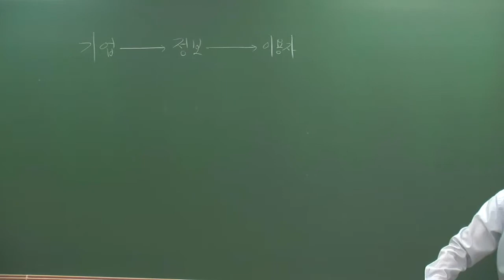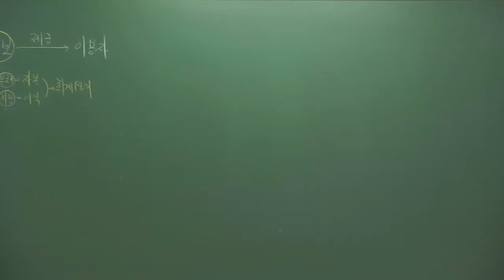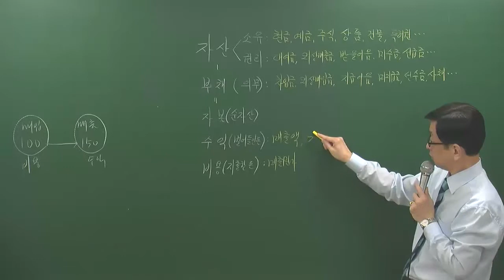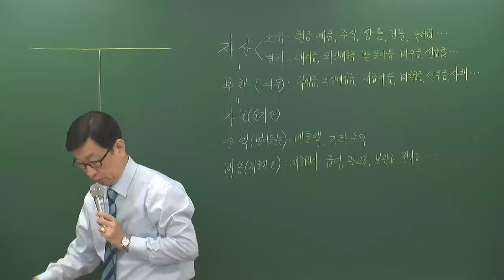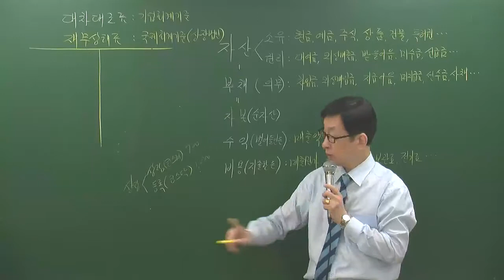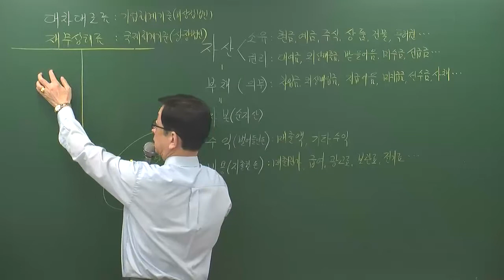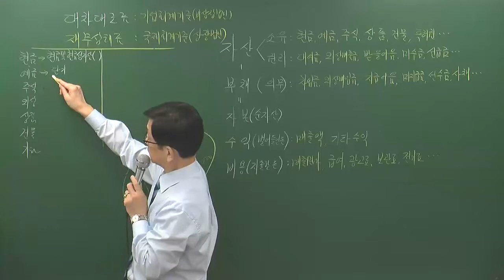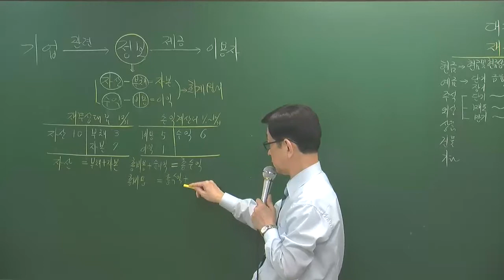회계11-1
주택회계11월